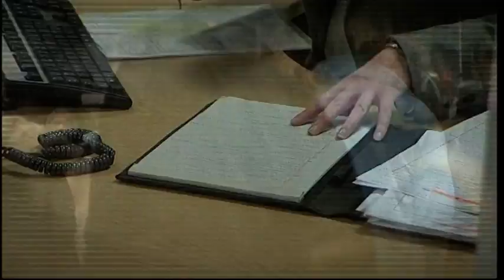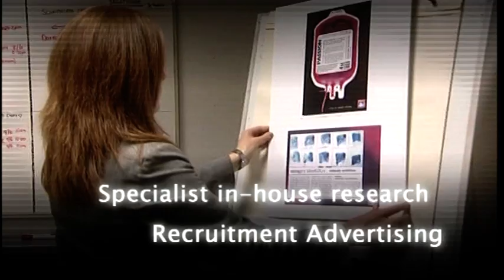Executive level headhunting for Caudwell Group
a recruiter's point of view RPO